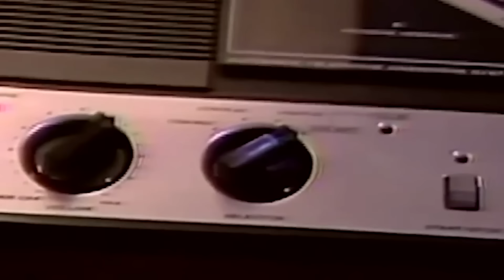Episode 32: BILL DANCE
🎣 Two Legends, One Podcast! 🏆 Join Hank Parker and Bill Dance, two of the biggest names in professional fishing, as they share untold stories, fishing tips, and the passion that keeps them hooked on the sport! Whether you're an angler or just love the outdoors, this is a conversation you won’t want to miss! 🚤🐟